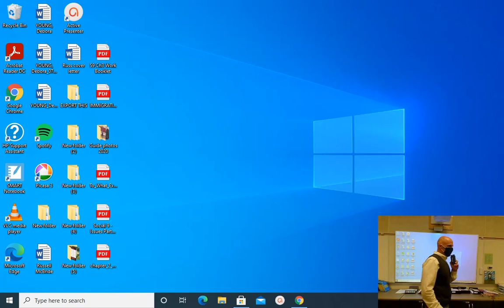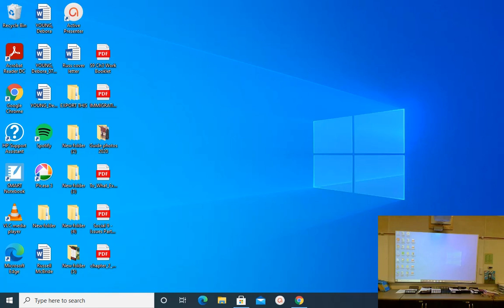Social 10 - Ancient Globalization (Cornerstones)